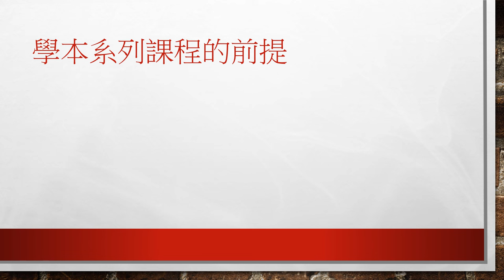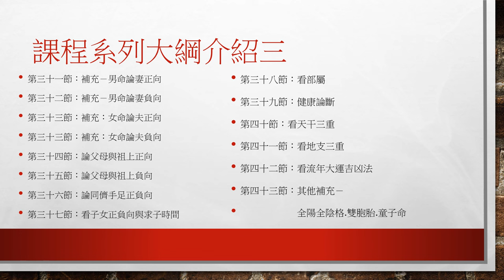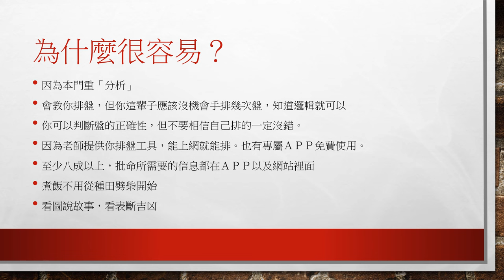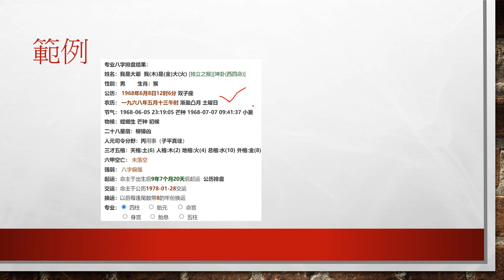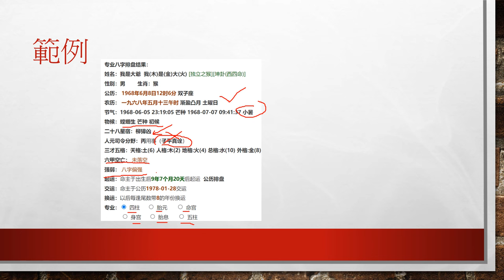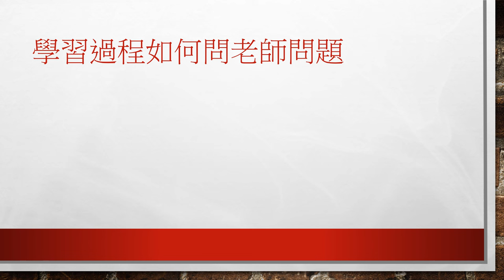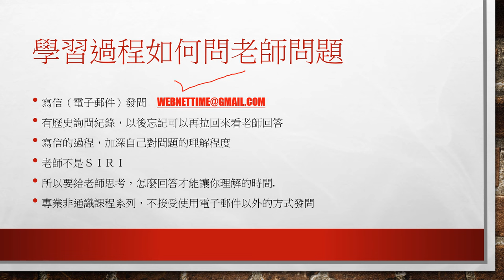乾坤門八字學師資班介紹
想學老師的技術？我放在那裡了！想要學會的話！就先看完這篇吧！

中國版課堂（用微信與支付寶付款，可在電腦上看）

中國支付寶支付備用大課堂（能的話請儘量使用中國版課堂，可以使用電腦瀏覽）：